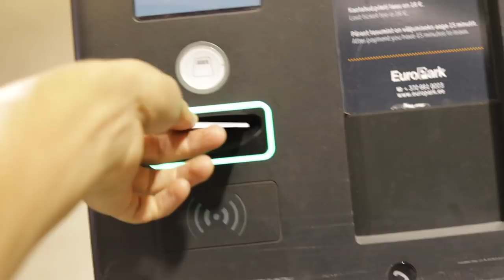MA EI USKUNUD ET NII LÄHEB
Ma ei oleks kunagi uskunud, et minusse lükatakse külm piklik metalltükk. See video on pühendatud võõrkehale, mis lükati mulle lõualuusse.